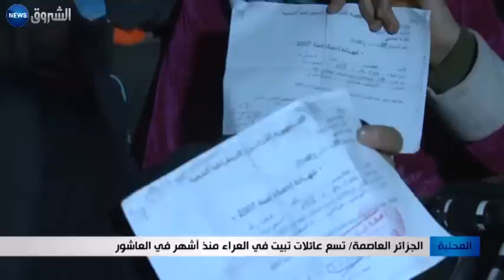الجزائر العاصمة: تسع عائلات تبيت في العراء منذ أشهر في العاشور